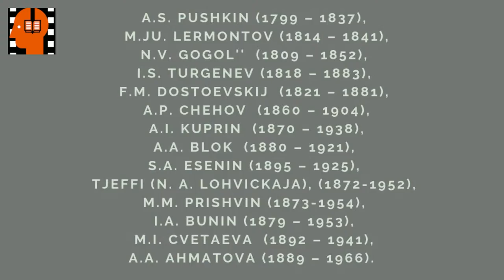S A Esenin V khate . Аudiokniga na russkom jazyke